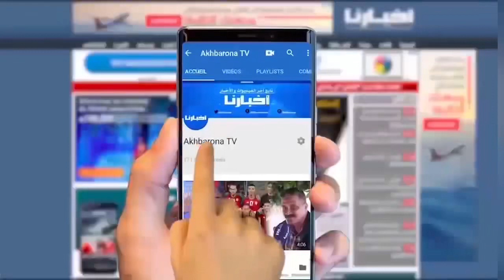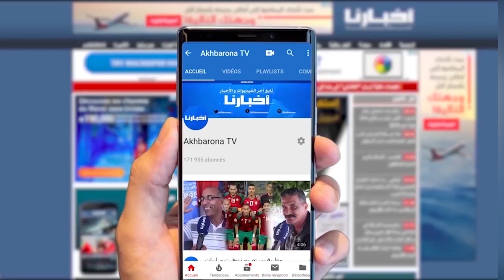المنطقة 2 و3 تحت اسم "بريميوم" تثير الجدل بمركب محمد الخامس